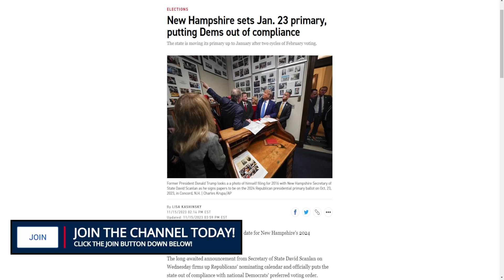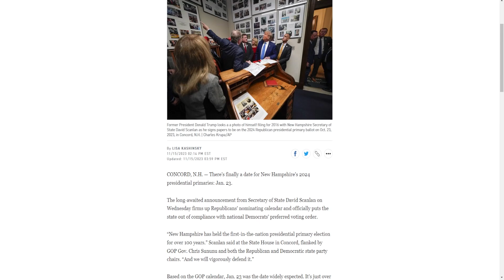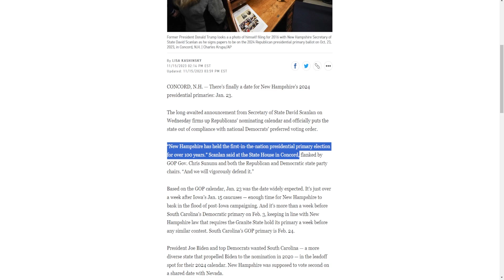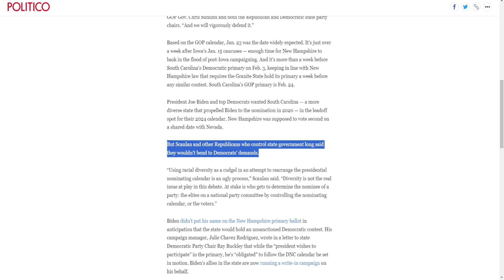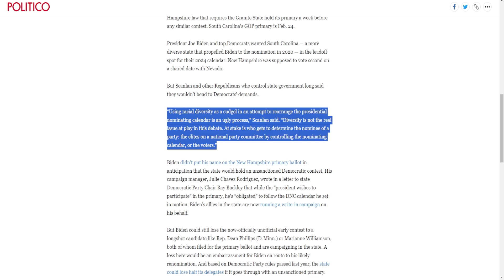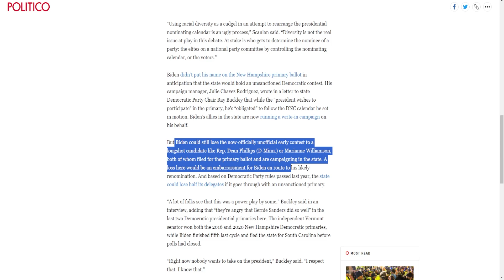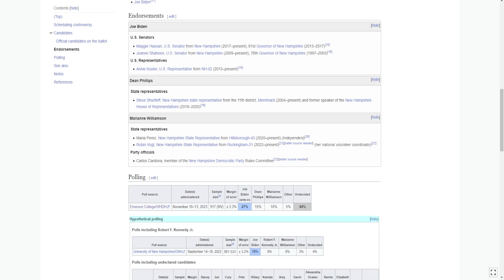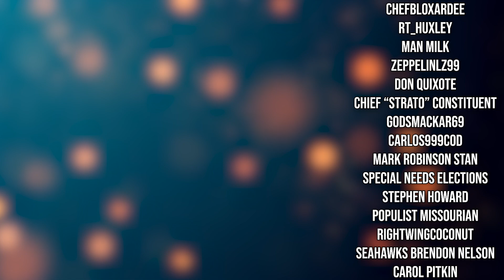Biden Could Lose The New Hampshire Primary!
With Biden not being on the ballot, it is entirely possible Biden loses the New Hampshire Primary!